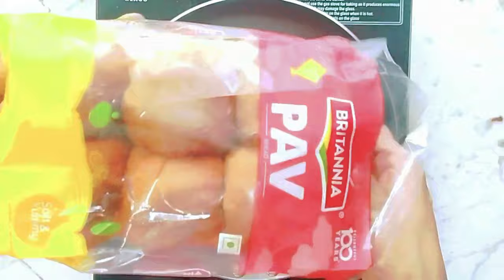Pav Bhaji Recipe | बाजार वाली पाव भाजी भी फ़ैल है इस पाव भाजी क सामने Adhishthatri Kitchen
Devices used to creaate video:
Redmi Note 11

Redmi Note 12

MI Notebook Ultra

Universal Tripod Mount Holder & Monopod Holder Clip for Mobile Camera Adjustable Smartphone Clip Clipper Compatible with All Smartphones (Black) (Tripod Head)

Tripod Mount

Overhead Tripod

Another Tripod

DIGITEK Platinum (DPTR 890 VD)

Lamp-Holder for diffuser

KitchenWares  Used :

Sunflame Stove

Non-Sticky Pan

Lighter for kitchen Use